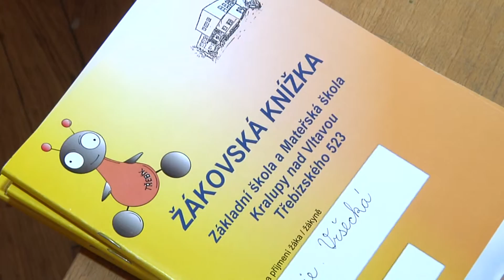Kralupy TV: První školní den (3. 9. 2015)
První školní den na kralupských školách.